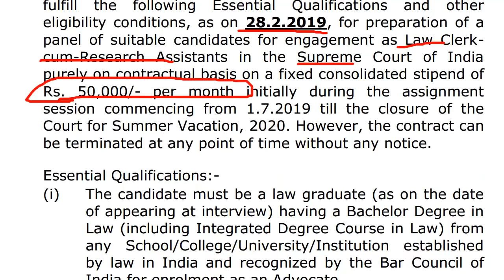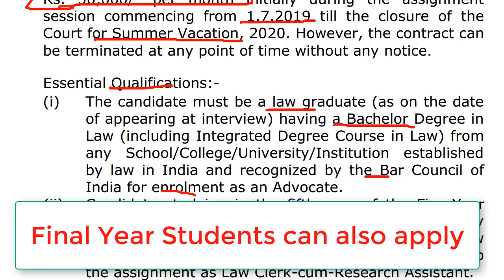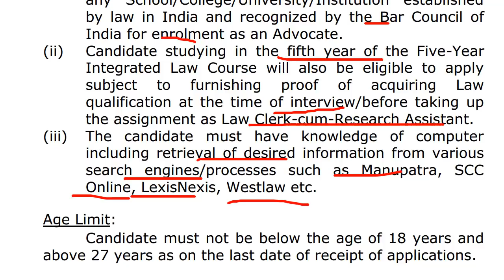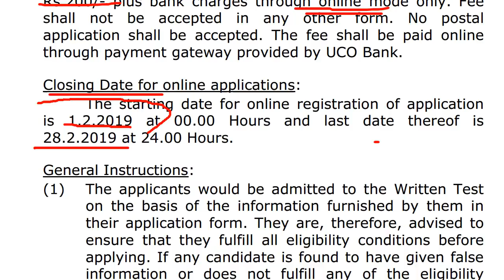सुप्रीम कोर्ट में 2019 की पहली भर्ती | वेतन 50000 | 28 फरवरी 2019 तक करें आवेदन | Employments Point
Supreme Court Recruitment 2019. Supreme court latest recruitment 2019.